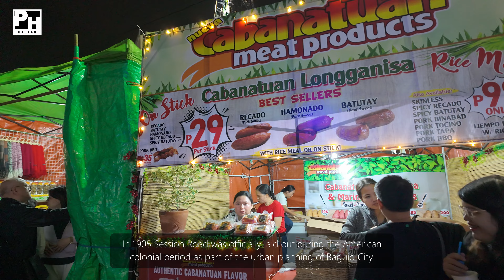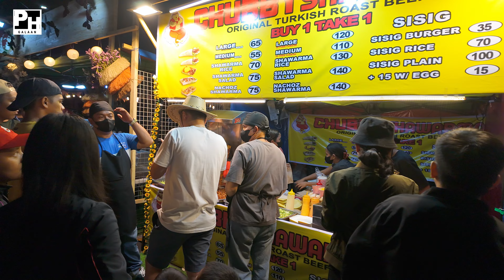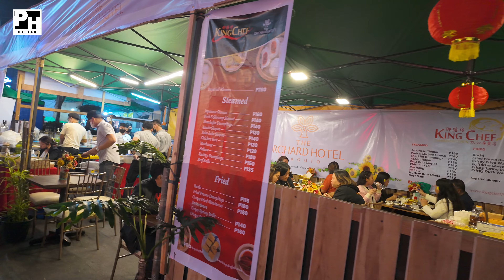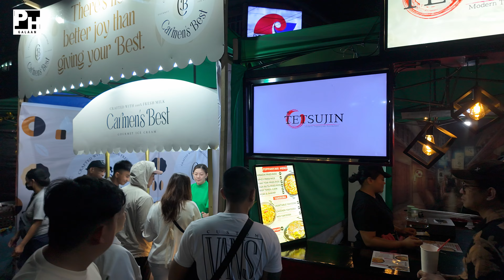Most Crowded Session Road in Bloom, Panagbenga Festival 2024 At Night | Baguio City, Philippines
This Night Tour showcases the wonderful celebration and joyously packed Session Road in Bloom during the Panagbenga Festival 2024. During Session Road in Bloom, Baguio City's primary street turns into a lively pedestrian hub with street shows and native cuisine stalls. Maximize the quality of your virtual experience by selecting the 4K option in your YouTube Settings and tilt your phone horizontally. Alternatively, you can enjoy it on a large screen for a more satisfying virtual Session Road in Bloom 2024 Panagbenga Festival, Baguio City. Please don't hesitate to share your thoughts about our tour in the comments section below! :)

Keep in mind that this is a Session Road in Bloom 2024 Panagbenga Festival Tour without any spoken commentary. Just you and me enjoying the Tour.

Most of my viewers are not yet Subscribers.. If you find value in this kind of content, want more quality virtual tour and support a Filipino creator like me.. Please don't forget to click the LIKE, SUBSCRIBE button and hit the Notification Bell! More subscribers is an indicator that I am building an audience not just typically filming but helping people to learn more about a certain place in our country - Philippines.

Let's take a night walk on a top-rated journey through the vibrant festivities of Session Road in Bloom, a must-visit attraction during the renowned Panagbenga Festival in Baguio City this 2024. As we explore this popular destination, lets enjoy the rich tapestry of culture and tradition that defines this annual celebration in the Philippines. The aroma of freshly prepared local delicacies from the myriad of food stalls lining the road. Whether you're a seasoned traveler or a first-time visitor, Session Road in Bloom promises an enchanting spectacle that will leave an indelible mark on your memories. The magic of Panagbenga 2024 in Baguio City every year is something you don't wanna miss.

The Panagbenga Festival is eagerly anticipated across the Philippines, It showcases the rich tapestry of Filipino creativity and tradition. The Panagbenga Festival (transl. Flower Festival) is a month-long annual flower occasion in Baguio, Philippines. The festival, held in February, was created as a tribute to the city's flowers and as a way to rise from the devastation of the 1990 Luzon earthquake. The festival includes floats - Panagbenga flower parade that are covered mostly with flowers, not unlike those used in Pasadena's Rose Parade. The festival also includes street dancing, presented by dancers clad in flower-inspired costumes, that is inspired by the Bendian, an Ibaloi dance of celebration that came from the Cordilleras.

The month-long festival starts on the first day of February with an opening parade. Activities celebrated throughout the month include a landscape competition and cultural shows; Panagbenga Festival Grand Street Dance Parade (Panagbenga Festival Dance) / Panagbenga Float Festival / Panagbenga Street Dance / Panagbenga Float Parade / Panagbenga Festival and Panagbenga float parade 2024 during the last week of February draw huge crowds. After the parade, Session Road is closed for a week for the Session Road in Bloom activity which hosts a variety of stalls showcasing products locally and from other provinces. The festival concludes in the first weekend in March with a grand fireworks display.

From the bottom of my heart.. Thank you so much for your support! 🙏🏻

Everything in the video is filmed and recorded on location and its contents are solely owned by PH Galaan. Do not copy, do not reproduce, or distribute any of the content.